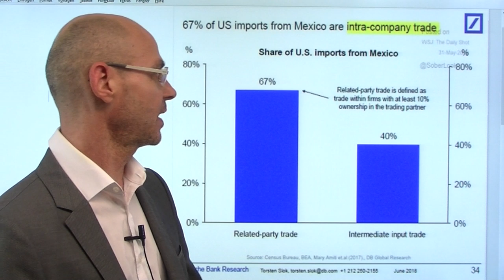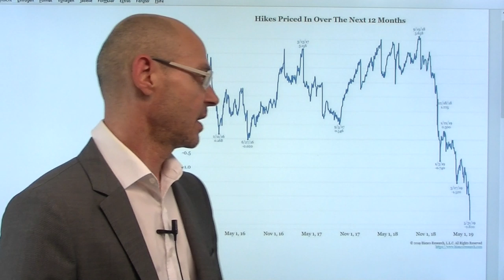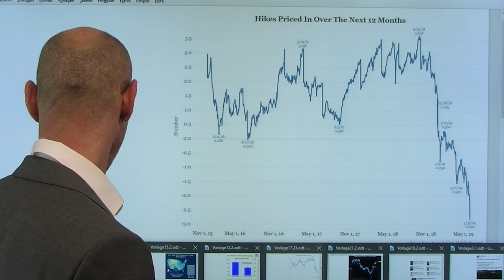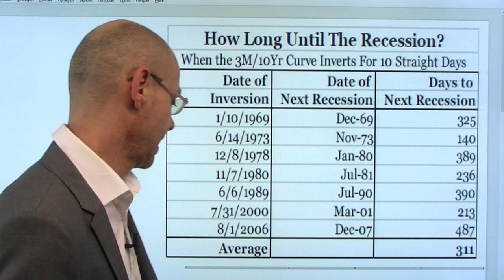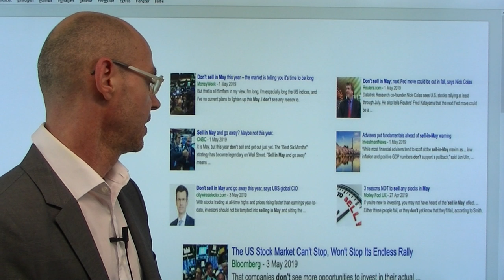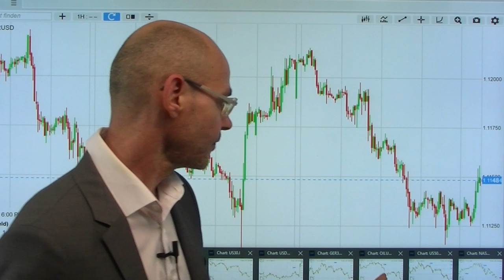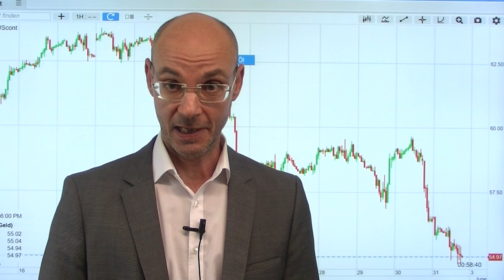Verzockt sich Trump? Marktgeflüster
Wenn Donald Trump seine Zolldrohung gegen Mexiko nicht zurück nimmt, wird das einen Rattenschwanz an negativen Folgen haben! Erstens schädigt er damit vorwiegend amerikanische Firmen (die in Mexiko agieren) - ca. fünf Millionen Jobs in den USA  hängen direkt am Handel mit Mexiko. Zweitens sendet Trump auch ein fatales Signal vor allem an China, in dem er den gerade erst abgeschlossenen NAFTA-Nachfolgedeal mit Mexiko (und Kanada) beerdigt - für Peking heißt das: es macht keinen Sinn mit Trump zu verhandeln, weil er sich sowieso an einen abgeschlossenen Deal nicht halten würde. China selbst hat heute offiziell eine "schwarze Liste" angekündigt, auf der natürlich vorwiegend amerikanische Firmen landen werden..